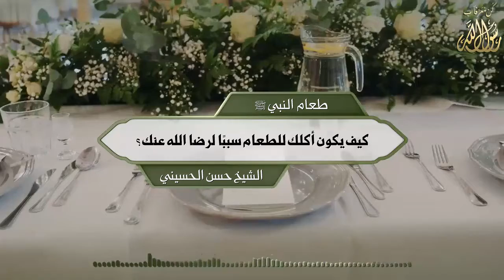الحلقة السابعة والستون :طعام النبي ﷺ كيف يكون أكلك للطعام سببًا لرضا الله عنك؟ الشمائل المحمدية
كن معرفا برسول الله سلسلة الشمائل المحمدية
الحلقة السابعة والستون :طعام النبي ﷺ كيف يكون أكلك للطعام سببًا لرضا الله عنك؟ الشمائل المحمدية الشيخ